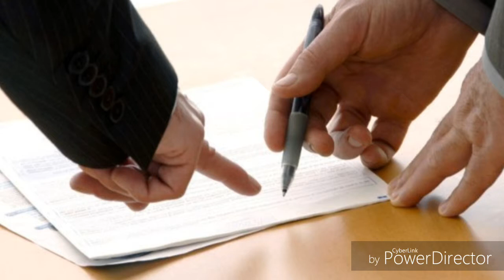Chapitre 1: Ouverture de compte: formalités et approches commerciales 1ère partie